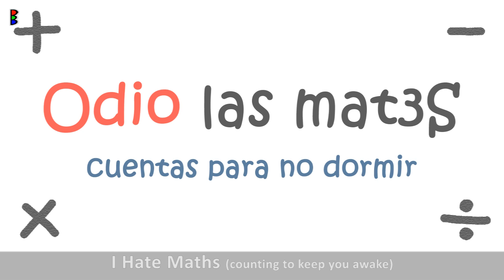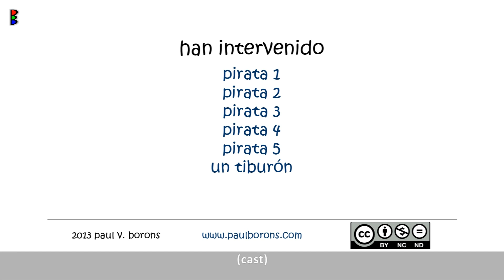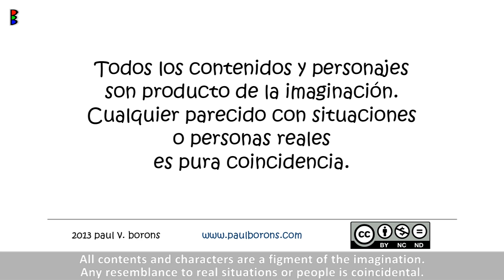Odio las mates 25: El reparto de la riqueza (2/2)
Odio las mates (Cuentas para no dormir), capítulo 25, 2ª y 3ª parte: la solución y la solución a la solución
El reparto de la riqueza y la democracia
I Hate Maths (Counting to keep you awake), chapter 25, 2nd & 3rd part: the solution and the solution to the solution
Wealth distribution and democracy